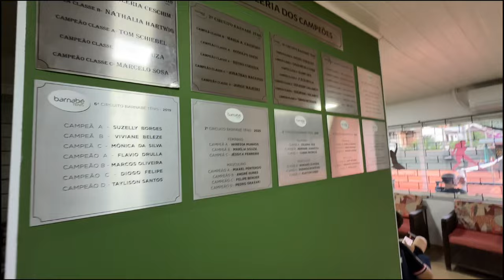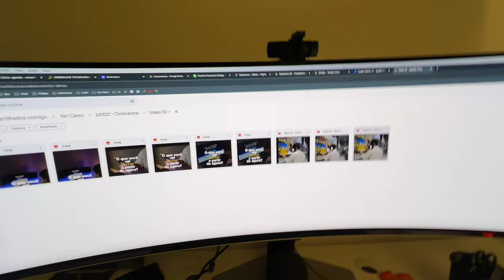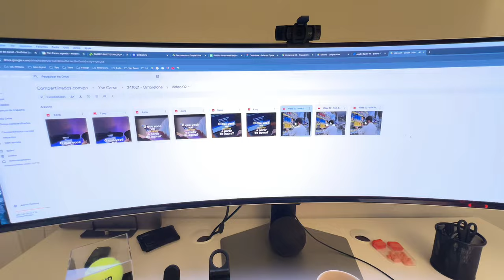Quando você ENTENDER ISSO, vai ficar RICO!